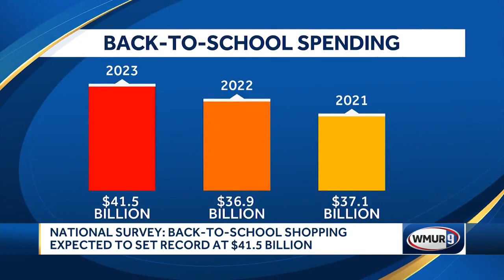Back-to-school spending expected to jump to record heights across country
A recent survey from the National Retail Federation shows back-to-school shopping is expected to break records this year.